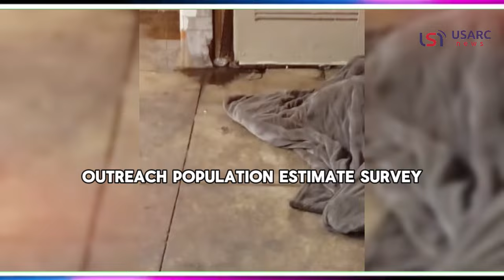Shocking Video Shows Dozens Of Rats Running Out Of Homeless Man’s Blanket In NYC Subway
📰 Shocking Video: Rats Fleeing Homeless Man's Blanket in NYC Subway! The distressing footage captures the dire challenges facing New York City, shedding light on the persistent issues of homelessness and rampant rodent infestation.

🚇 Watch the viral TikTok clip that has garnered over 7 million views, revealing the stark reality of a homeless individual seeking shelter in an NYC subway station, only to be surrounded by a startling swarm of rats scurrying from beneath the blankets.

🏢 Despite Mayor Eric Adams' efforts and significant investments to tackle these crises, including appointing a "rat czar" and increased initiatives, the problems persist, with a troubling surge in rodent complaints across the city, particularly in Brooklyn.

🌐 Dive into the complexities of the situation, exploring the alarming statistics from the annual Homeless Outreach Population Estimate survey and the challenges faced by the mayor's administration in combating the escalating issues.

🏗️ Uncover the urgent need for comprehensive solutions beyond conventional approaches, addressing the root causes of homelessness and adopting innovative strategies to curb the burgeoning rat population.

Join the conversation on NYCChallenges HomelessnessCrisis RodentIssue and discover how collaborative efforts are crucial to creating lasting solutions for a safer and healthier New York City.

Don't miss this eye-opening discussion about the intertwined challenges facing the city and the call to action for effective change! Share your thoughts and let's work together towards a better future.

🔗 Article Source: New York Post